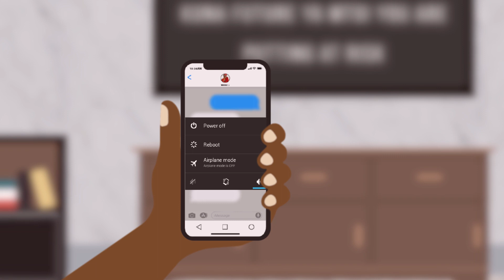ChaKE - Ni Time ft Wabah (Official Music Video)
In this project, ChaKE and Wabah speak out about social status. It's time we stand up for what we believe.

AUDIO PRODUCED AND MASTERED BY: THEE ICONIC

RECORDED AT: VANILLA FLAVOUR STUDIOS

WRITTEN BY: CHAKE & WABAH (KJ TWEENZ)

VIDEO PRODUCED BY: A CHACOOKY PRODUCTION

DIRECTED BY: GENESIS MWALUMA

GET IN TOUCH WITH A CHACOOKY PRODUCTION